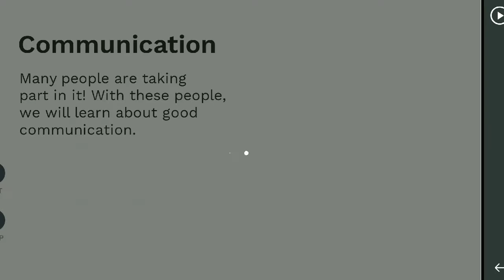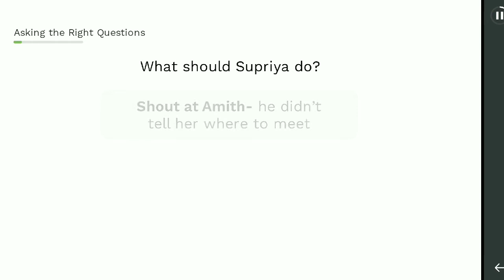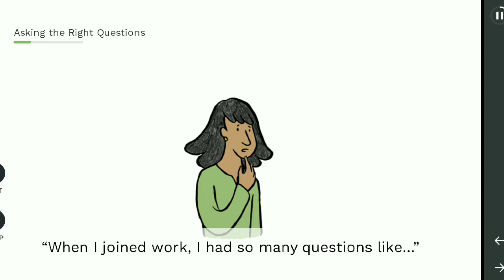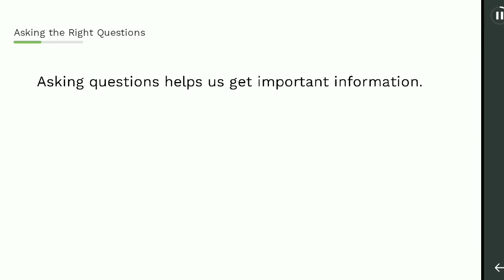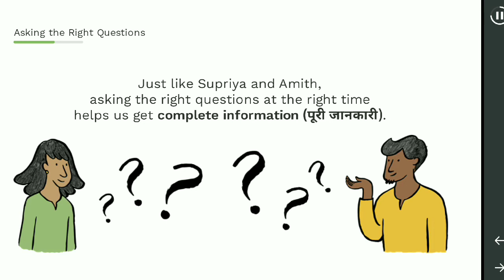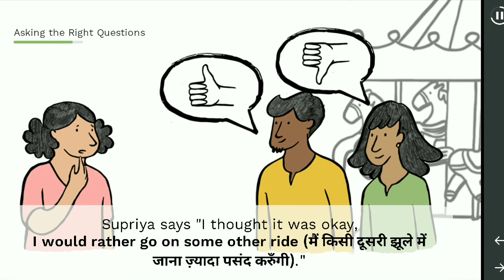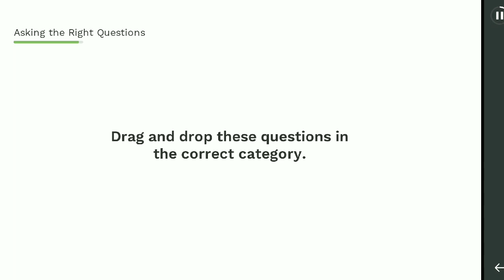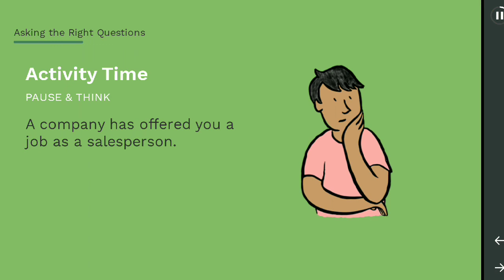English sikhen ।। Asking right Question ।। समय पर सही सवाल करना ।। Approved by HSBC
हर किसी इंसान को सही समय पर सही सवाल करना चाहिए । ऐसा नहीं करने पर बाद में पछताना पड़ता है ।।।